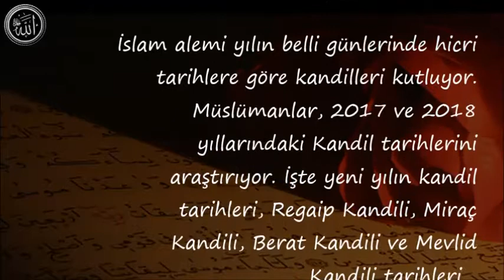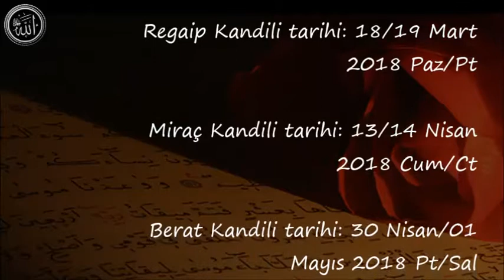Kandil Tarihleri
kandilde ilişkiye girmek günahmı diyanet,
kandil gecesi hamile kalmak,
hangi günler cinsel ilişkiye girilmez,
banyoda cinsel ilişkiye girmek günahmı,
kandil günü 31 çekilir mi,
mevlid kandili cinsel ilişki günahmı,
mevlid kandilinde cinsel ilişkiye girilir mi,
arefe günü ilişkiye girilirmi diyanet,